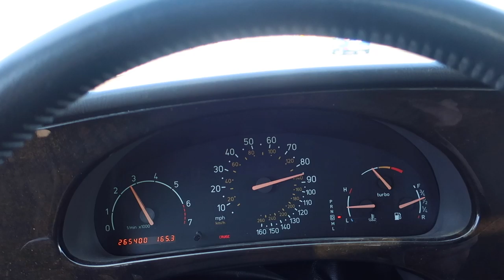Super Rare Junkyard Parts Find for my Saab 9-3!